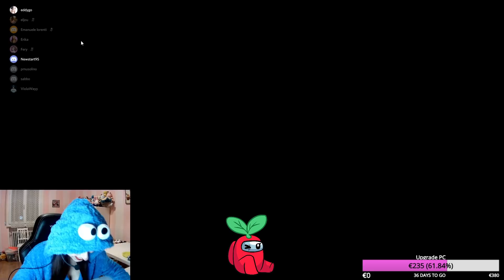SIA IMPOSTOR CHE CREWMATE NELLA STESSA PARTITA! Among us BUG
Ciao a tutti ragazzi! Oggi nuovo divertentissimo video su among us!